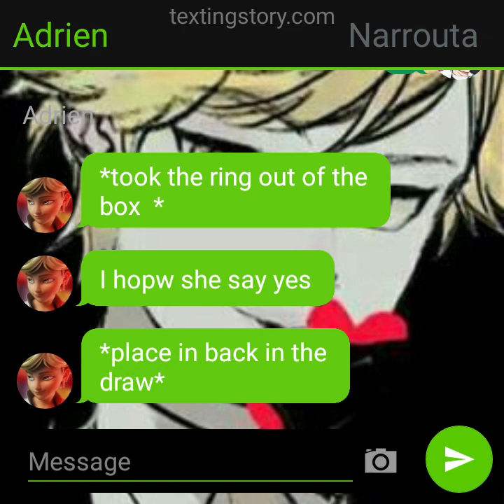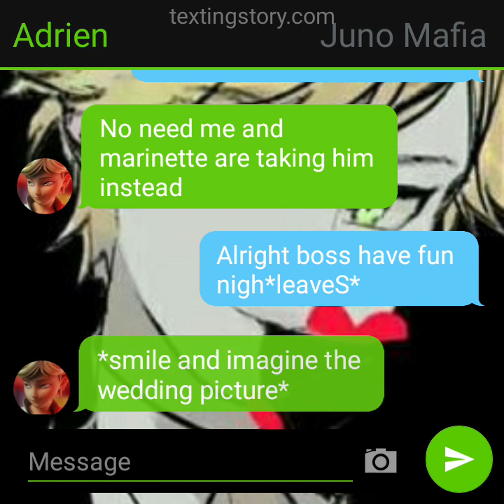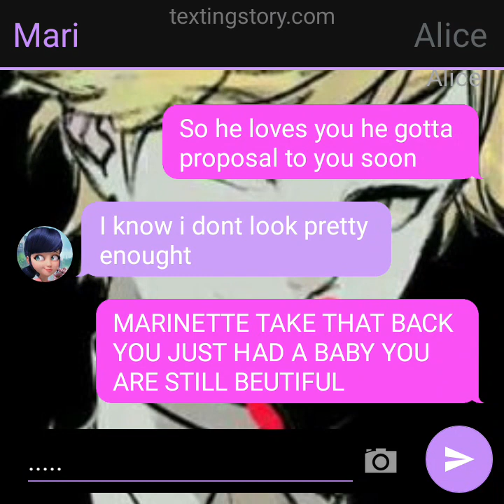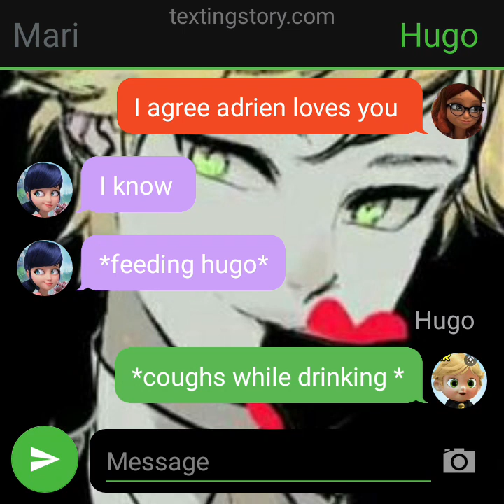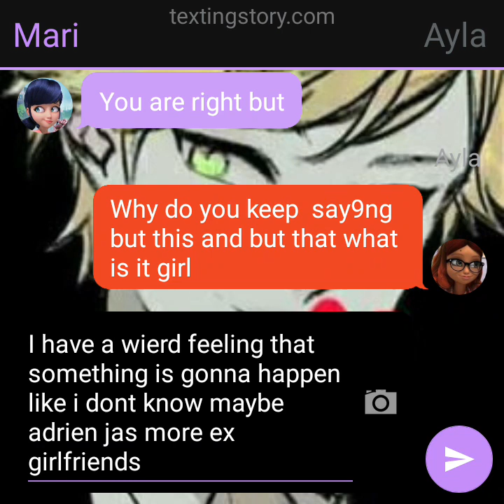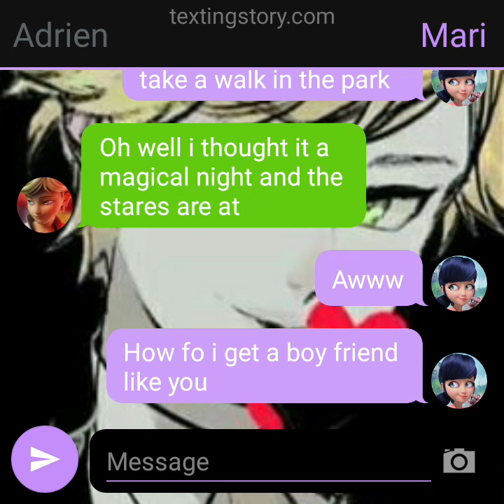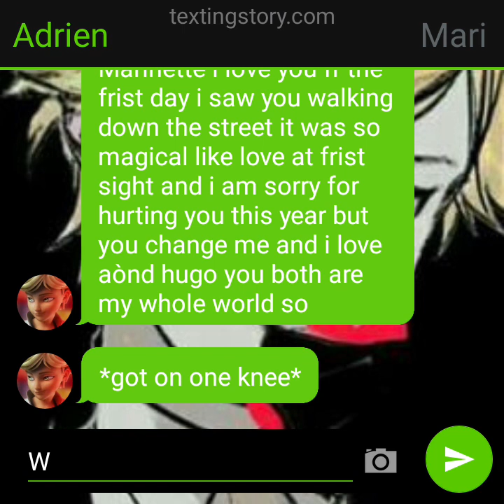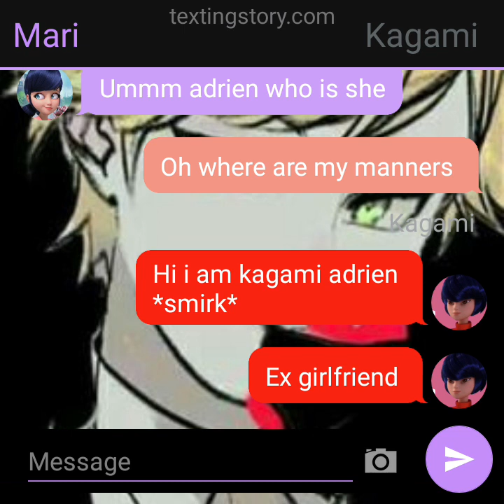the mafia obsession end of season 1